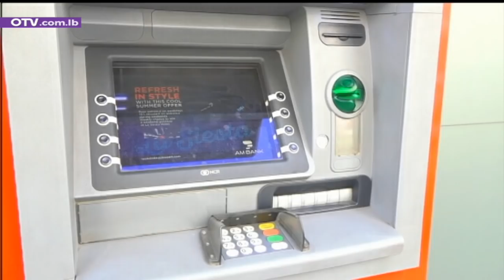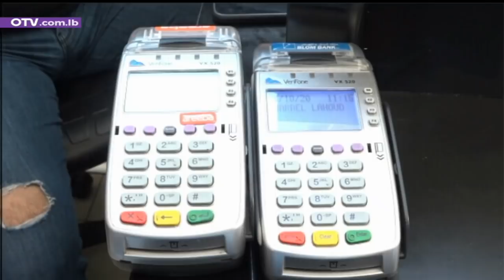نشرة أخبار الظهيرة - الأحد 18 تشرين الأول 2020 مع ريتا نصور أنجليني